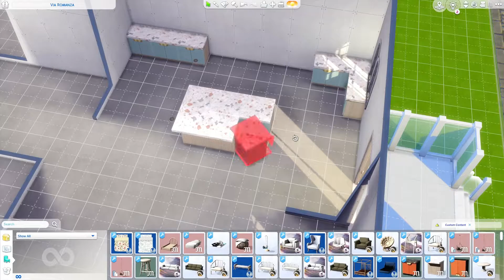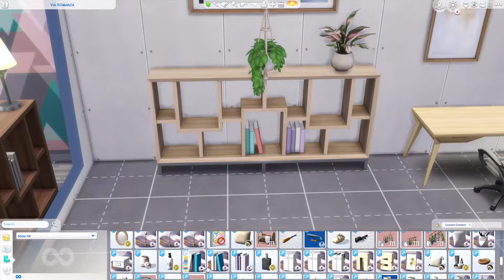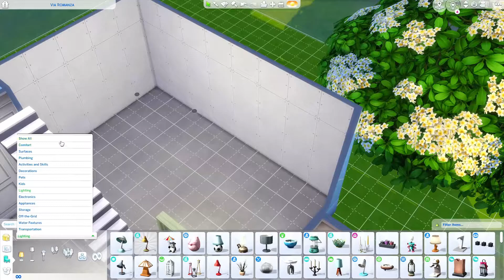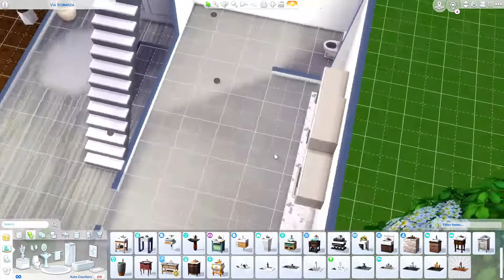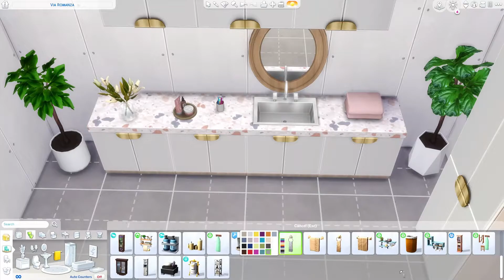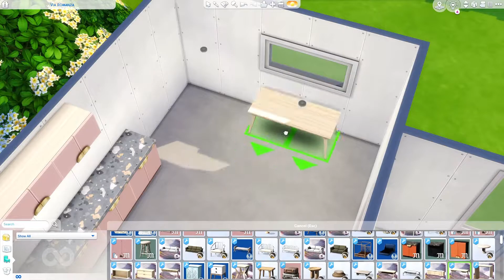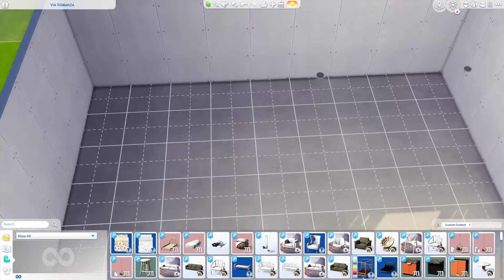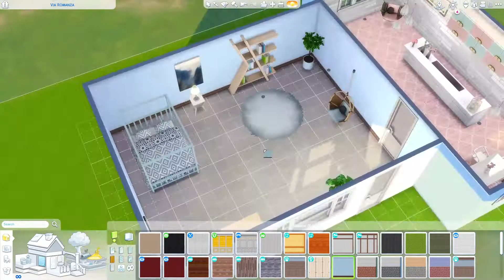Cute garden house build 🏡🌼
I built a cute 1 bedroom 1 bath home with a garden.